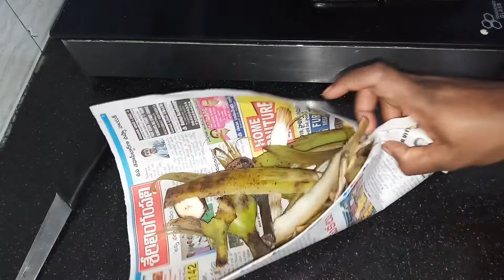banana chips tasty crispy and salty in telugu